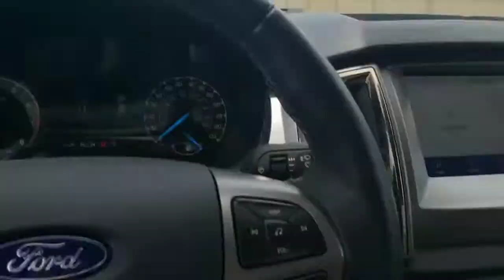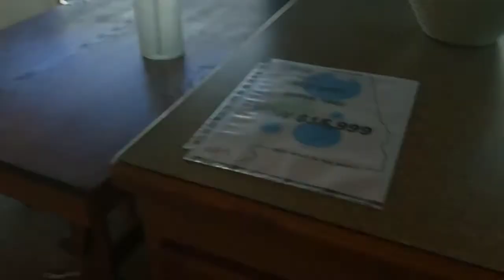Ep. 51 Good news, I have a plan... but more bad news too :(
RIP Piggy, Mama loves you!  I'll see you as soon as I can...